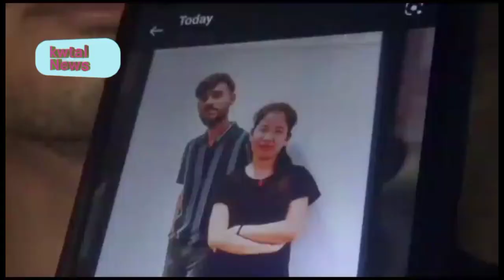Tiprajwk kubon bason chwla hamjak ma bwsa masa gunang